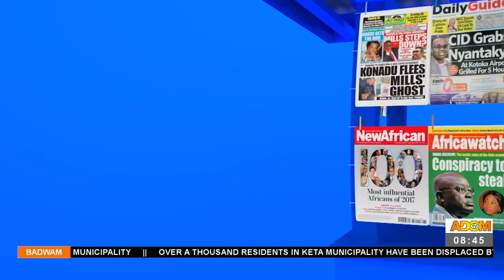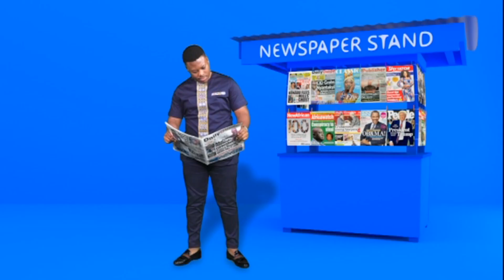Badwam Mpensenpensenmu on Adom TV (8-11-21)